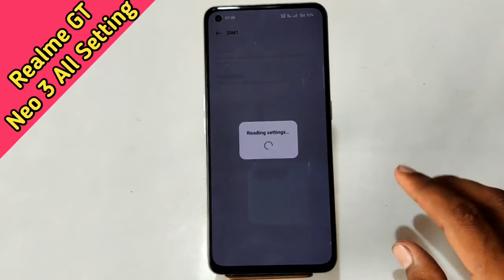How To Enable Call Waiting Setting in Realme GT Neo 3 , Realme GT Neo 3 Call Waiting Enable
How To Enable Call Waiting Setting in Realme GT Neo 3 , Realme GT Neo 3 Call Waiting Enable Kaise Kare

How To EnableCallWaiting Setting in Realme GT Neo 3 , Realme GT Neo 3 CallWaiting Enable Kaise Kare